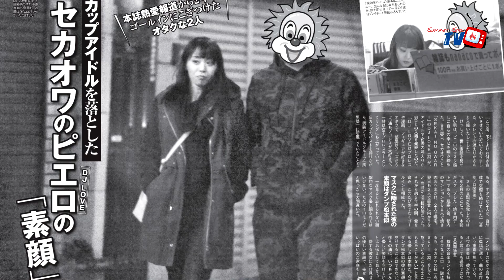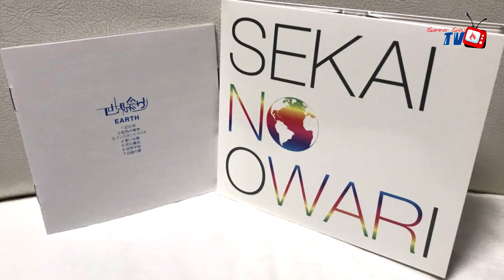ประวัติวง SEKAI NO OWARI | End of the World | บทเพลงในวันสุดท้ายของโลก !! 【ประวัติศาสตร์ Jpop】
วันนี้มาพบกับเรื่องราวของวง SEKAI NO OWARI เซไกโนะโอวาริ หรือชื่อโกอินเตอร์ว่า End of the World วงนี้นั่นเอง วงนี้มีจุดเริ่มต้นที่น่าสนใจที่เกิดจากอาการป่วยของนักร้องนำอย่างฟุคาเสะที่รู้สึกเหมือนว่าโลกนี้กำลังจะจบลง ทำให้วงนี้นั้นเกิดขึ้นมา พวกเขามีความเป็นมายังไง ทำไมต้องใส่หน้ากากตัวตลก ไปชมกันเลยยย